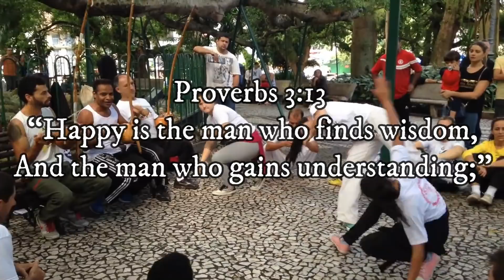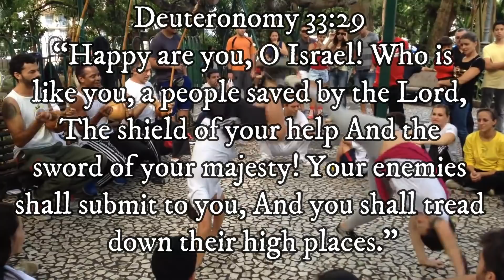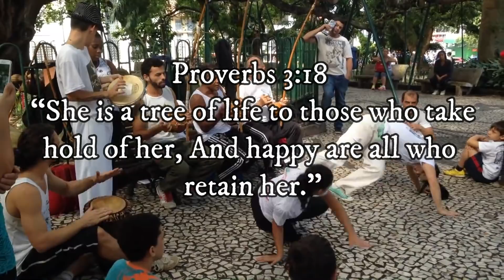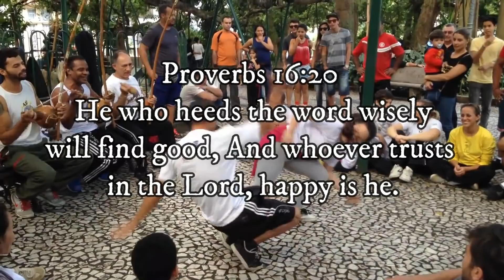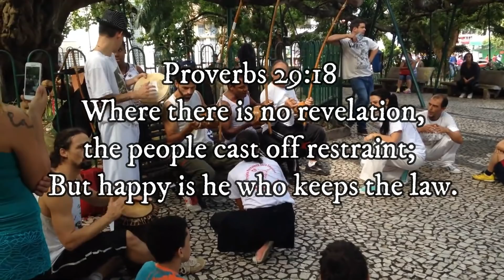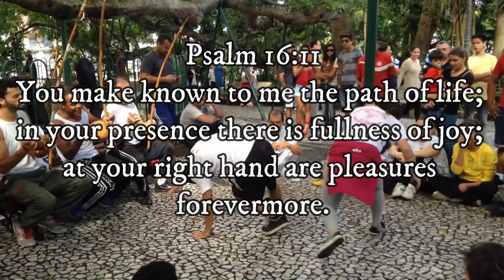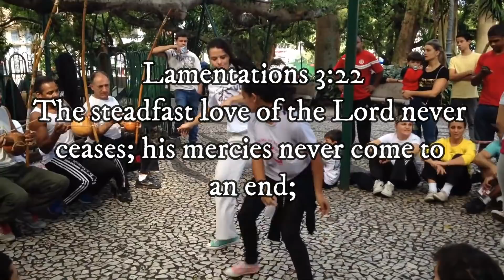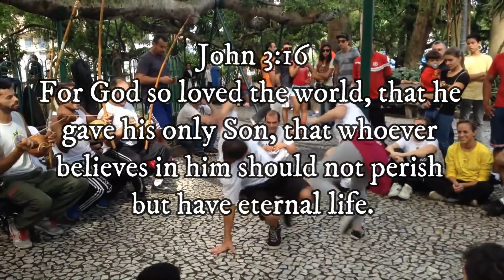How to become happy? || Motivational Video